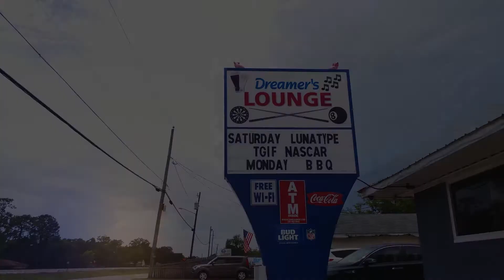DREAMERS LOUNGE - COMMERCIAL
Dreamers Lounge, Long Beach, MS Commercial we at Mythic Cadre Films made. This is our first commercial. Filmed on an LG v20 and a Cannon T6i.